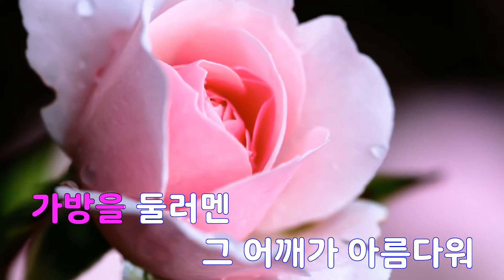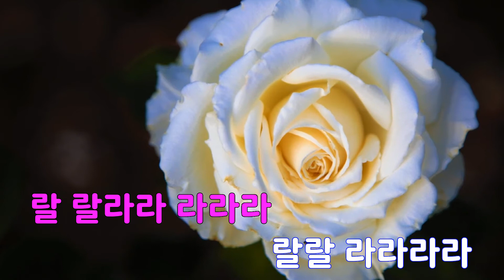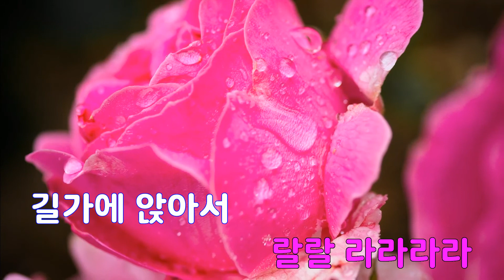[은성 반주기] 길가에앉아서 - 김세환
길가에앉아서 - 김세환
작사 ː 윤형주, 작곡 ː 윤형주